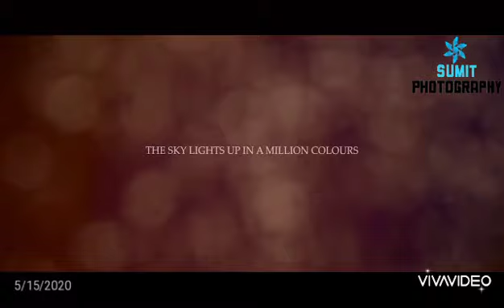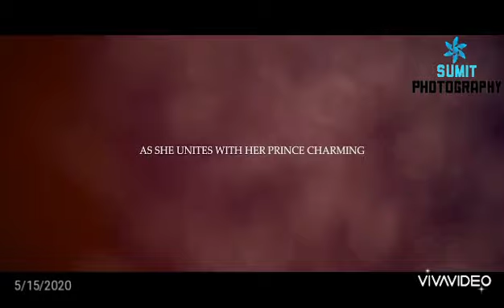Dr. SAURABH & SWAPNIL Wedding Teaser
Sumit Videography